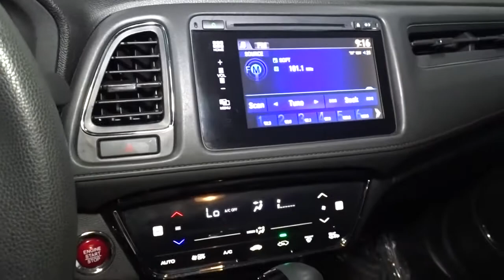2018 Honda HR-V Hillside, Newark, Union, Elizabeth, Springfield, NJ 216949A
Gray  2018 Honda HR-V available in Hillside, New Jersey at Route 22 Honda. Servicing the Newark, Union, Elizabeth, Springfield, NJ area.

WINTER IS GONE BUT WILL BE BACK, AWD FOR YOUR SAFETY AND A LITTLE BIT OF FUN!! INEXPENSIVE ONE OWNER !!! GREAT 1ST TIME BUYER OR CREDIT BUILDER VEHICLE!!! SMART WAY TO PRE-OWNED Ever wonder exactly what youre getting when purchasing a used vehicle? Its difficult to know what you're truly getting into when taking on the wheel of a pre-owned vehicle. Luckily, each of our pre-owned vehicles are put through a vigorous 150-point inspection. With the smart way to pre-owned, we include a vehicle history report as well as a title check on every pre-owned vehicle in stock. This way, you know that the vehicle you are purchasing has not been affected by circumstances such as natural disasters (i.e. Hurricane Harvey and Irma), Odometer rollback, Factory Lemon-Law Buyback, Salvage/Rebuilds, Washed Title and road accidents. With the smart way to pre-owned, you and your passengers can feel safe in the seats of your newly-bought, pre-owned vehicle. We invite you to stop in and visit our state of the art showroom conveniently located on Route 22 West in Hillside, New Jersey, just 2 miles West of Newark International Airport. Pre-owned vehicles are sold cosmetically as-is. Vehicles over 7 years old and / or 100,000 miles are sold as-is.PLEASE ASK US FOR YOUR FREE VEHICLE HISTORY REPORT. Note that we make every effort to ensure the accuracy of the information on our site however we use information from and through multiple sources and cannot guarantee accuracy or be responsible for typographical errors. At Route 22 HONDA, We Deliver Like Nobody Else!
1 LCD Monitor In The Front,Radio: AM/FM Stereo Audio System (180 Watts) -inc: 6 speakers, 7 display w/high-resolution WVGA (800x480) electrostatic touch-screen and customizable feature settings, Bluetooth HandsFreeLink, Bluetooth streaming audio, Radio Data System (RDS), Speed-Sensitive Volume Control (SVC), 2 front USB audio interface, HondaLink, Pandora compatibility, SMS Text message function and display audio interface,Radio w/Seek-Scan, MP3 Player, Clock, Steering Wheel Controls and Voice Activation,Integrated Roof Antenna,Audio Theft Deterrent,Liftgate Rear Cargo Access,Black Wheel Well Trim,LED Brakelights,Auto On/Off Aero-Composite Halogen Daytime Running Headlamps,Grille w/Chrome Bar,Front Fog Lamps,Body-Colored Rear Bumper w/Black Rub Strip/Fascia Accent,Fully Galvanized Steel Panels,Express Open/Close Sliding And Tilting Glass 1st Row Sunroof w/Sunshade,Body-Colored Power Heated Side Mirrors w/Manual Folding and Turn Signal Indicator,Compact Spare Tire Mounted Inside Under Cargo,Fixed Rear Window w/Fixed Interval Wiper and Defroster,Body-Colored Front Bumper,Tailgate/Rear Door Lock Included w/Power Door Locks,Steel Spare Wheel,Lip Spoiler,Wheels: 17 Machine-Finished Alloy w/Black Insert,Deep Tinted Glass,Variable Intermittent Wipers,Clearcoat Paint,Body-Colored Door Handles,Black Side Windows Trim,Tires: 215/55R17 94V M&S AS,Manual Tilt/Telescoping Steering Column,Manual Adjustable Rear Head Restraints,HVAC -inc: Underseat Ducts,Cargo Space Lights,Glove Box,Outside Temp Gauge,Heated Front Bucket Seats -inc: manual height adjustment for driver's seat and adjustable head restraints,Delayed Accessory Power,Cruise Control w/Steering Wheel Controls,Driver And Passenger Visor Vanity Mirrors w/Driver And Passenger Illumination,Seats w/Cloth Back Material,Fade-To-Off Interior Lighting,Gauges -inc: Speedometer, Odometer, Tachometer, Trip Odometer and Trip Computer,Analog Appearance,Remote Releases -Inc: Mechanical Fuel,Sliding Front Center Armrest,Engine Immobilizer,Remote Keyless Entry w/Integrated Key Transmitter, Illuminated Entry and Panic Button,HondaLink Selective Service Internet Access,1 Seatback Storage Pocket,Front Map Lights,Power 1st Row Windows w/Driver 1-Touch Up/Down,Cloth Seat Trim,Front Cupholder,60-40 Folding PlusOne Seat(TM) Split-Bench Front Facing Manual Reclining Fold Forward Seatback Rear Seat,Air Filtration,Cloth Door Trim Insert,Day-Night Rearview Mirror,Driver Foot Rest,Power Door Locks w/Autolock Feature,Full Floor Console w/Covered Storage and 2 12V DC Power Outlets,Proximity Key For Doors And Push Button Start,Full Carpet Floor Covering -inc: Carpet Front And Rear Floor Mats,Perimeter Alarm,6-Way Driver Seat -inc: Manual Recline and Fore/Aft Movement,Urethane Gear Shifter Material,2 12V DC Power Outlets,Cargo Area Concealed Storage,4-Way Passenger Seat -inc: Manual Recline and Fore/Aft Movement,Carpet Floor Trim,Automatic Air Conditioning,Driver / Passenger And Rear Door Bins,Trip Comput